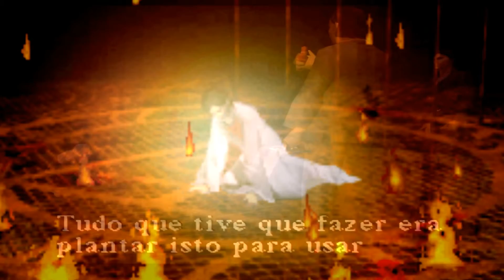Mi vídeo editado